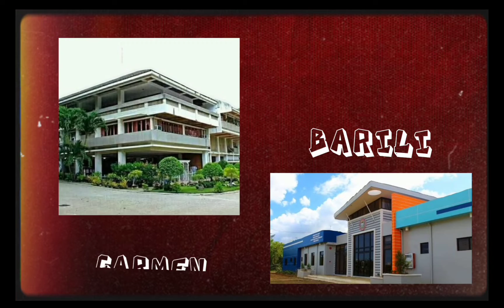Promotional Video in CTU (student)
🎒School Work Video🏫

Ctto to CTU,google & youtube for info
Ctto BGM